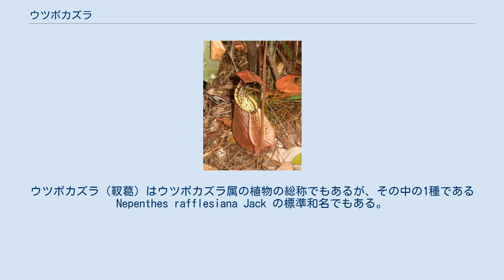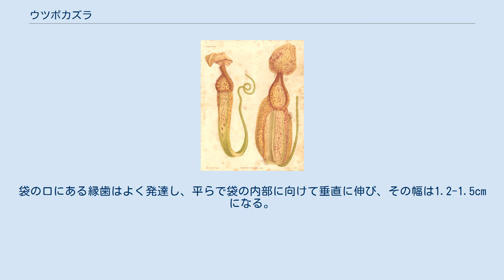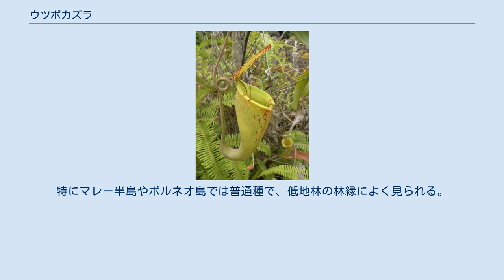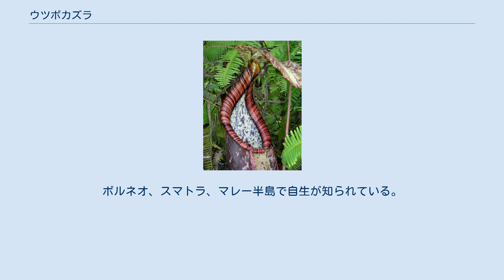ウツボカズラ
ウツボカズラ（靫葛）はウツボカズラ属の植物の総称でもあるが、その中の1種であるNepenthes rafflesiana Jack の標準和名でもある。
この記事はこの種について扱う。
丸く膨らんだ捕虫袋と漏斗型のそれを付けるもので、東南アジアに比較的広い分布域を持つ。
 常緑性の蔓植物で食虫植物。
茎は細長く伸びて4mほどになるが、時として15mに達する例もある。
茎には白い綿毛が密生し、特に若い茎に多い。
捕虫袋や葉の形は茎の下部と上部で異なる。
 下部の葉は葉身が披針形からさじ型で長さ8-30cm、幅1.5-5cm、葉柄は長さ2-10cmで楯溝と細い翼があり、その基部は茎の半分から2/3までを抱える。
そこから生じる捕虫袋は全体に球形から卵形で下が丸く膨らんでいる。
よく発達した翼が縦に2枚あり、その縁は細かな糸状に裂ける。
袋の口にある縁歯はよく発達し、平らで袋の内部に向けて垂直に伸び、その幅は1.2-1.5cmになる。
 茎の上部では、葉は長さ12-30cm、幅3-10cm、葉身の形は倒卵円形から披針形、葉柄は長さ6-15cmでやはり縦溝と狭い翼があるが、その基部は茎を半分ほどしか抱えない。
そこに生じる捕虫袋は上向きに広がった漏斗型で縦の翼は無くなる。
 ただし袋の形態やその斑紋などには変異が多い。
 学名の種小名はイギリスの植民地行政官で、ナチュラリストとしても知られるトーマス・ラッフルズにちなんだものである。
 マレー半島、シンガポール、ボルネオ島、スマトラ島などに広く分布する。
低地に生える。
特にマレー半島やボルネオ島では普通種で、低地林の林縁によく見られる。
雑草的な性格の丈夫な植物である。
 分布域の重なるツボウツボカズラ N. ampularia はより湿潤な林を好むが、同じ場所に生育していることもあり、自然交雑種としてフッカーウツボ N. ×hookeriana がある。
形態的には両者の中間的である。
捕虫袋はやはり2形を示し、下部のものは壺型、よく発達した翼があるが、その縁は縁毛のある型から細かな鋸歯のあるものまで変異が多い。
上のものは漏斗型。
ボルネオ、スマトラ、マレー半島で自生が知られている。
 観葉植物、食虫植物として観賞用に栽培される。
本種はその歴史が古く、イギリスに導入されたのは19世紀の初め、日本に持ち込まれたのは1902年にさかのぼる。
 ^ 記載は主として近藤・近藤(2006),p.128 ^ 園芸植物大事典(1994),p.1732 ^ 園芸植物大事典(1994),p.1732 ^ 近藤・近藤(2006),p.128 ^ 堀田(1978),p.1494 ^ 堀田(1978),p.1495 ^ 園芸植物大事典(1994),p.1731